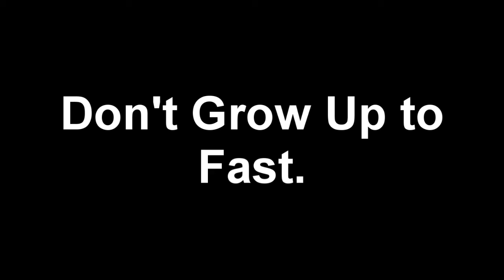MW3: Growing Up to Fast (14-0 MP5)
14-0 SnD on Seatown Final Score